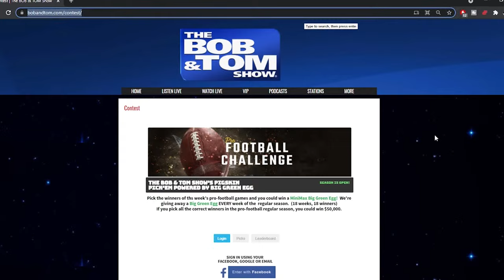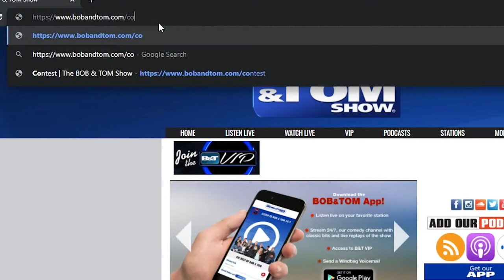The BOB & TOM Show for September 22, 2023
Today we've got Jess Hooker joining us in studio! Plus Jeff Oskay with What You Failed to Mention News, Tom is the adderall of hosts, and we have our B&T Shoe In of the Week!